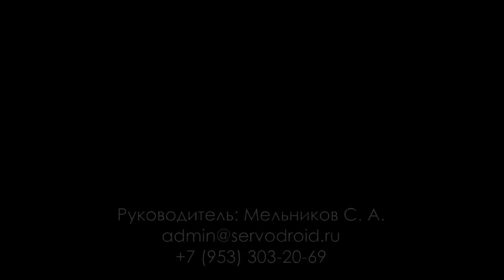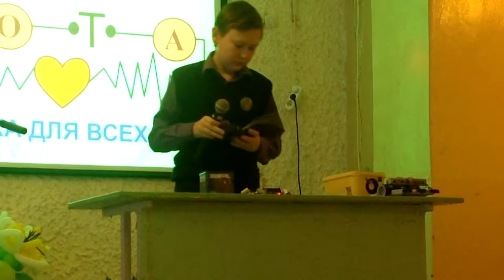Робототехника в Печенгском районе. Соревнования. Выставка